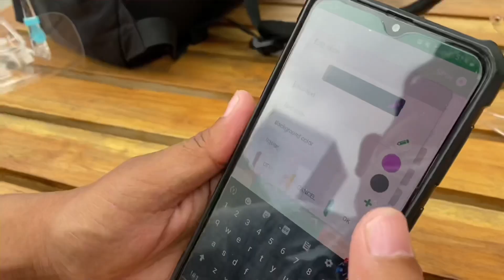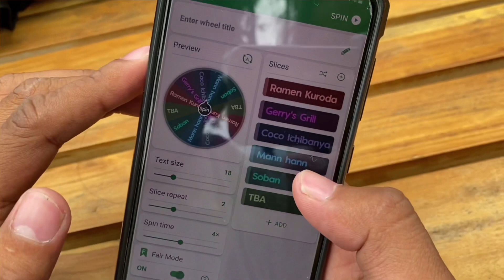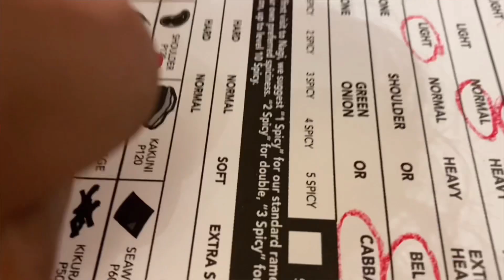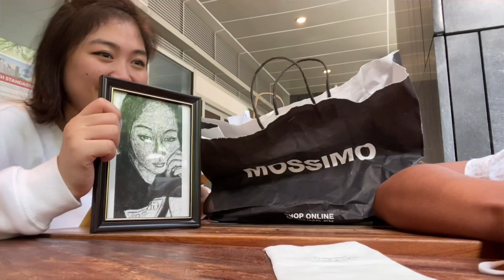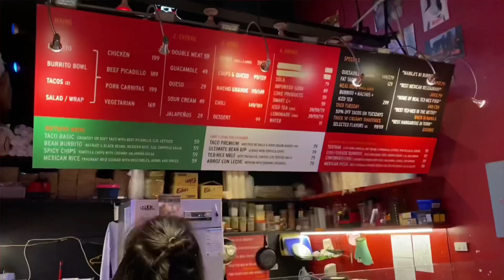BGC DATE 2021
Celebrating our 2nd monthsary in BGC
I love you mahal ♥️